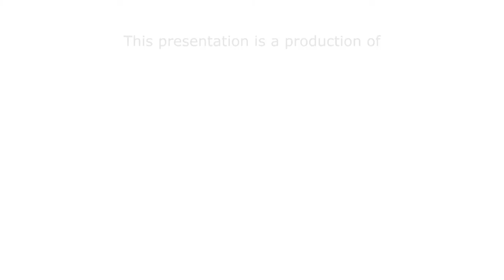Createch Basketball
Filmed with DSLRs and a GoPro, Muhsin and a group of Arlington Hills Community Center's youth captured their best shots